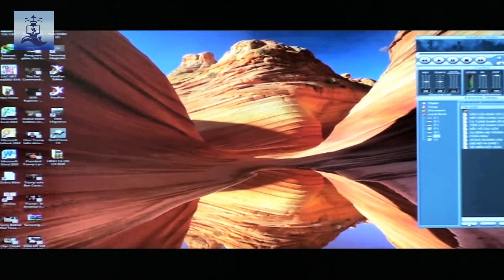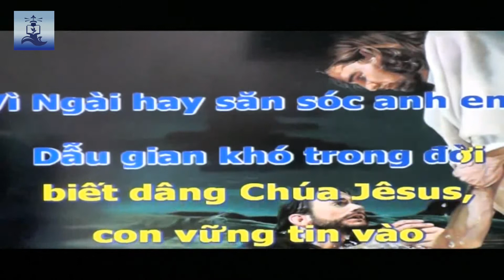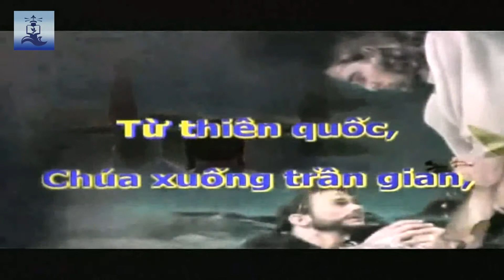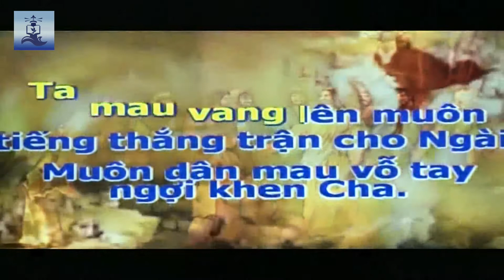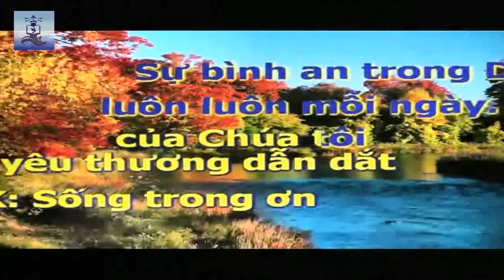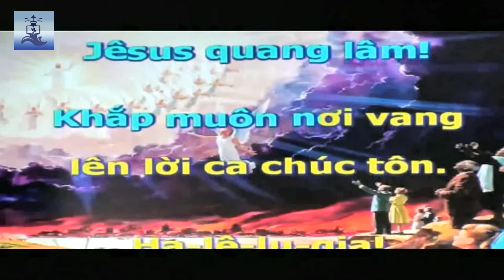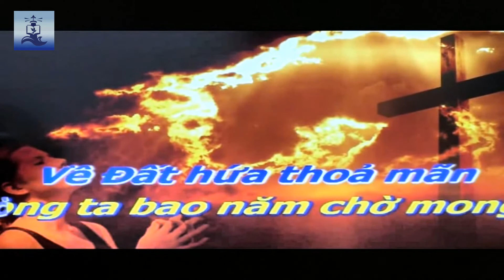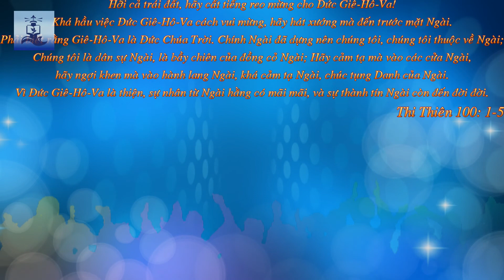Hội Chúng Nê-Hê-Mi Thờ Phượng Chúa (050621). VĂN CHÂU PROCLAIMING GOD'S WORD MINISTRY.